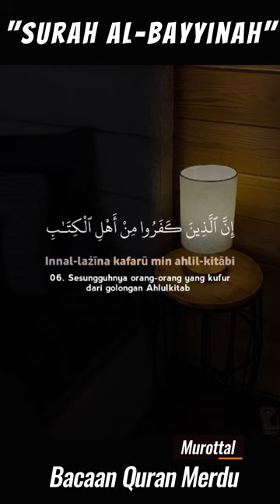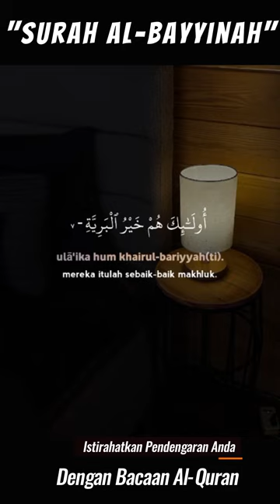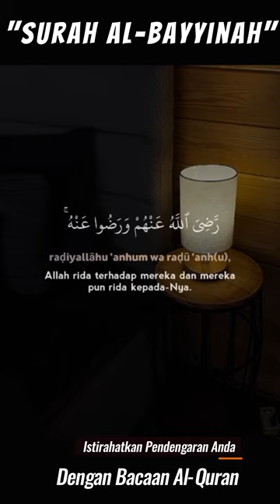Istirahatkan Pendengaran Anda dengan Bacaan Al-quran - Murottal Surah Al Bayyinah Merdu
- Allahumma ‘afini fi badani, Allahumma ‘afini fi sam’i, Allahumma ‘afini fi bashori la ilaha illa anta 🤲❤️
- Ya Allah Yang Maha Mengetahui dan Maha Pengampun, Mudahkan segala urusan kami dan Ampunilah dosa dan kesalahan kami🤲🙏😢
- Silahkan Share dan Posting ulang atau apapun semoga menjadi amal jariyah. 🙂